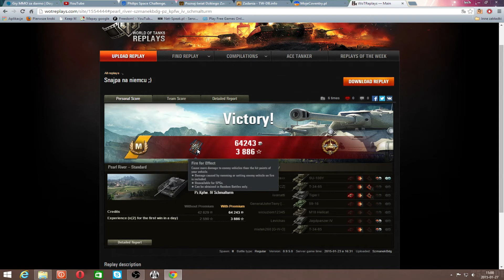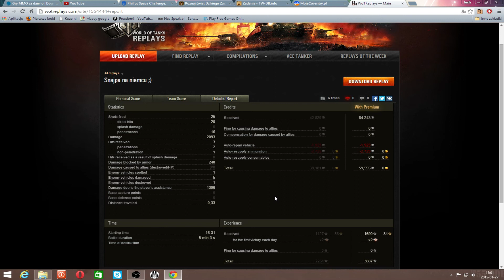WoT - Wasze bitwy #10 - SzmanekBdg - Pz Kpfw IV Schmalturm - AS PANCERNY